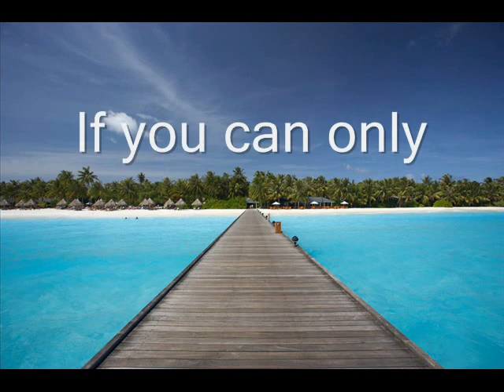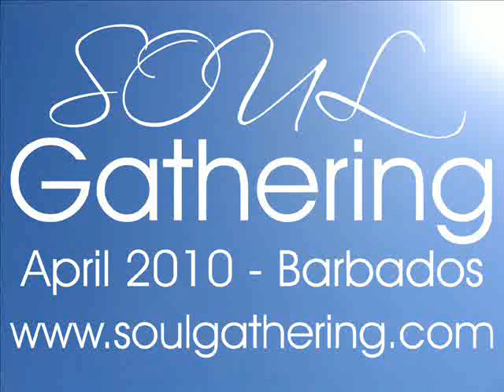Bell & James - Living It Up (Friday Night)